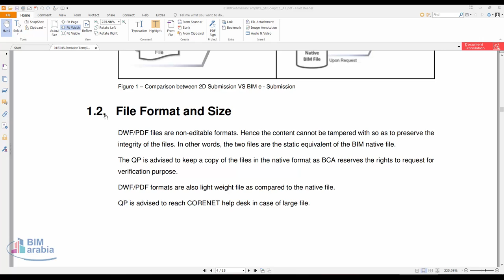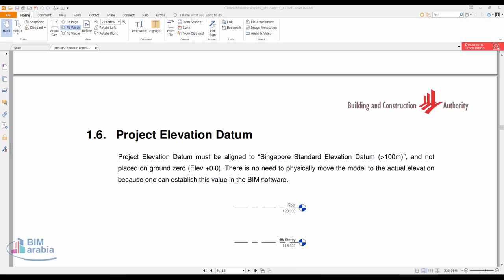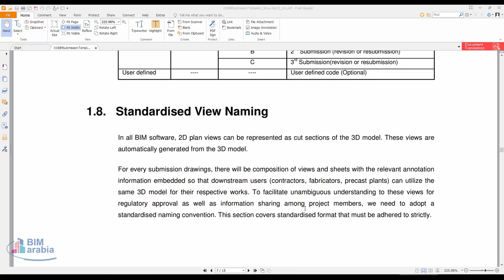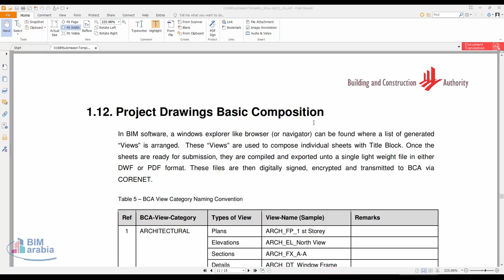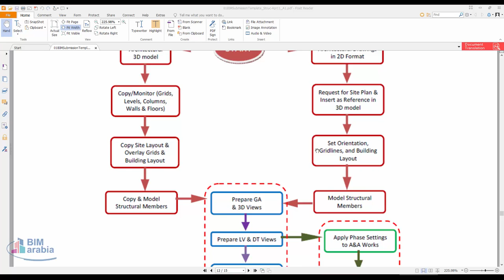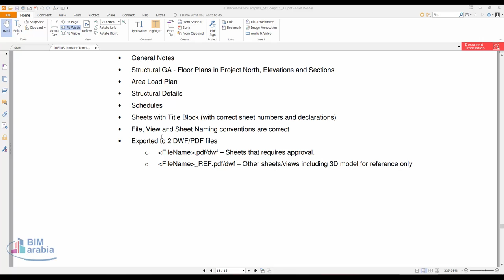01BIMSubmissionTemplate Struc Apr11 A1